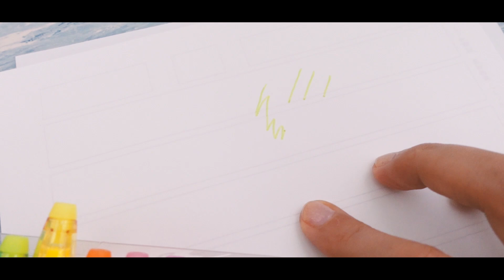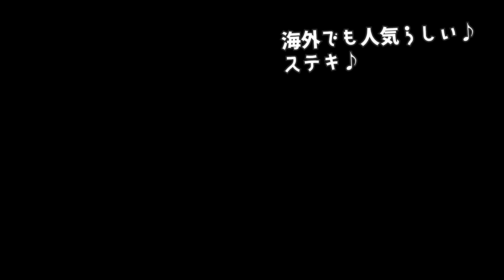フリクション12色セット買ってウキウキしてる動画 FRIXION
12色セット、ついに買っちゃいました！　画面越しじゃ見にくい色もあるね～。それはスケジュール帳用にしよ♪　いやぁ、カラフルな色を見ると嬉しくなりますね～♪

パイロット 消せるカラーサインぺン フリクションカラーズ 12色 SFC-120M-12C

【オススメのかぎ針基礎本】
◆新・かぎ針あみの基礎

動画撮影：
Sony VLOGCAM ZV-1G